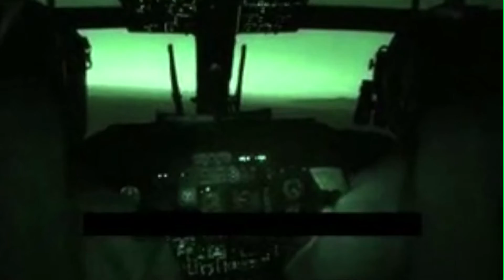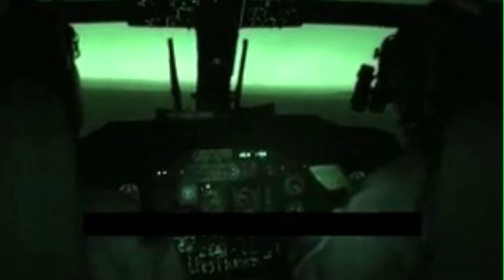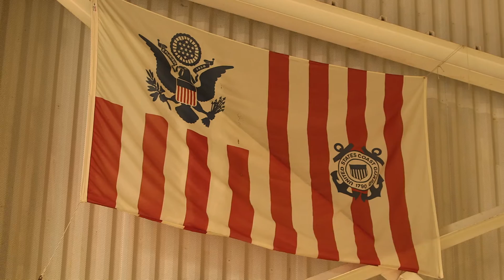Air Station Houston | Tribute to the U.S. Coast Guard in Houston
Coast Guard Air Station Houston received the Coast Guard Foundation award at the Tribute to the United States Coast Guard in Houston on May 13, 2016.

On the evening of July 30, 2015, Coast Guard Sector Houston-Galveston Command Center received a distress call from a 31-foot catamaran with seven people on board, including four children.

The vessel was taking on water as severe thunderstorms surrounded them, with heavy rain and rough seas drifting them further into the Gulf of Mexico.